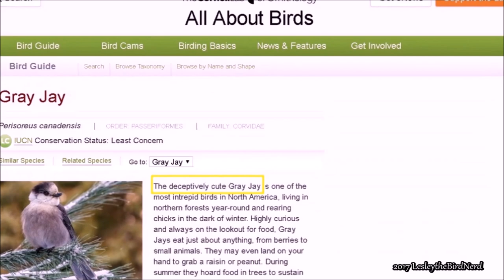5 Cute Birds That Have a Dark Side - Halloween Special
The Dark Side of Penguins

Shop LesleytheBirdNerd Prints
Etsy Shop